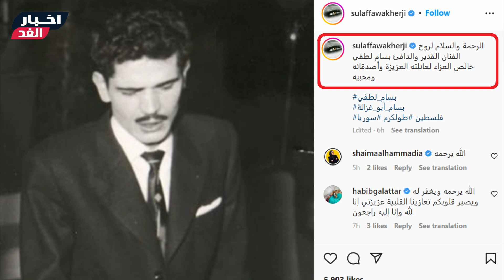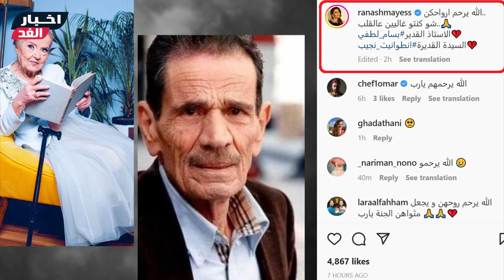عاجل/ وفا ة الفنان القدير منذ قليل وبعد يومين فقط من وفا ة زميلته الفنانة وهكذاودعهم النجوم بكلماتهم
وفا ة الفنان القدير بسام لطفي  منذ قليل وبعد يومين فقط من وفا ة زميلته الفنانة القديرة انطوانيت نجيب  وهكذاودعهم النجوم بكلمات مؤثرة
غيب المـ ـوت في ساعة مبكرة من صباح اليوم  الفنان السوري الشهير بسام لطفي  وذلك بعد أقل من يومين على رحيل زميلته الفنانة انطوانيت نجيب التي وافتها المنية بعد صراع مع المرض   وتوفي الراحل عن عمر ناهز ال 82 عاما  بعد مسيرة حافلة من الأعمال السورية، والتي ما زلت خالدة في أذهان المشاهدين، فهو يعد واحد من رواد الدراما السورية ومؤسسيها.
وفي بيان رسمي نعت نقابة الفنانين في سوريا الفنان، بسام لطفي، معلنة تفاصيل تشييع الجنازة والعزاء   وقيل في البيان
وداعا الفنان القدير بسام لطفي  ينطلق موكب التشييع غدا السبت من مشفى الاسد الجامعي الساعة 11 والنصف صباحا
ويصلى على جثمانه الطاهر  عقب صلاة الظهر في جامع لالا باشا شارع بغداد مقابل نقابة الفنانين
ويوارى الثرى في مقبرة الدحداح  وتقبل التعازي يومي السبت والأحد  في صالة دار السعادة  للرجال والنساء  من الساعة 6 حتى 8 مساء
إنا لله و إنا إليه راجعون
الفنان الراحل اسمه الكامل بسام لطفي سليمان أبو غزالة، وهو من مواليد عام 1940 في مدينة طولكرم الفلسطينية حيث تلقى تعليمه الابتدائي في مسقط رأسه
وانتقلت اسرته إلى سوريا بعد حرب  48، حيث بدأ نشاطه الفني والمسرحي في دمشق عام 57 وقدم أولى أعماله المسرحية والفنية،  وساهم في تأسيس عدد من المؤسسات الفنية السورية، كـ"نادي الشباب العربي"،  و"المسرح الوطني الفلسطيني"، ويعد الراحل من أعمدة مؤسسي الفن والدراما في سوريا، وأحد مؤسسي نقابة الفنانين السوريين.